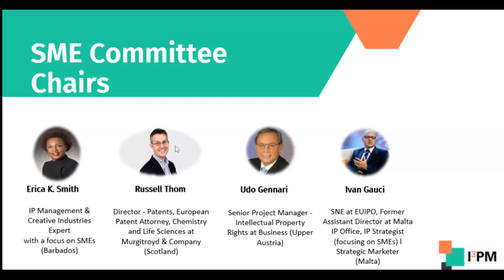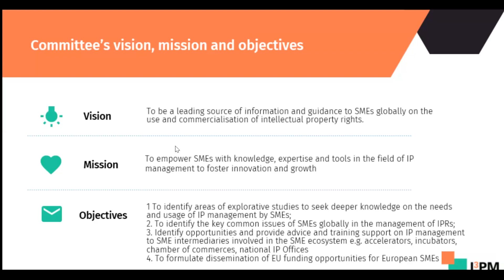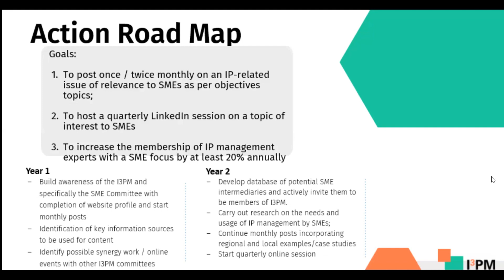SME Committee - I3PM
Presentation of the SME Committee.

This is a recording of a presentation during the I3PM General Meeting 2023.